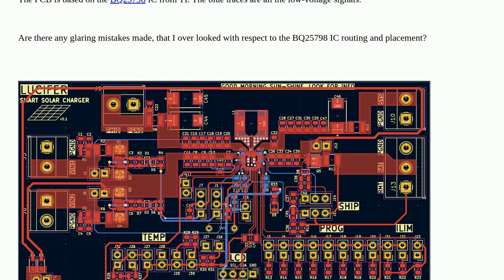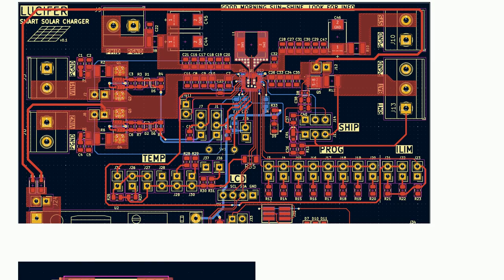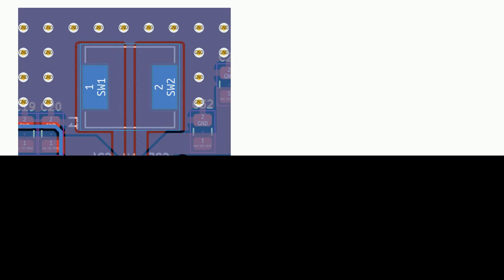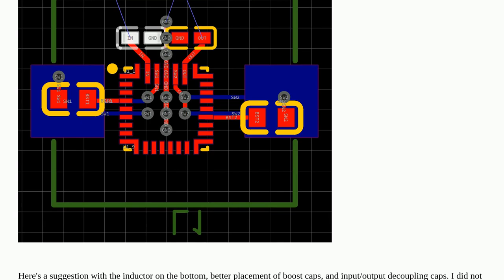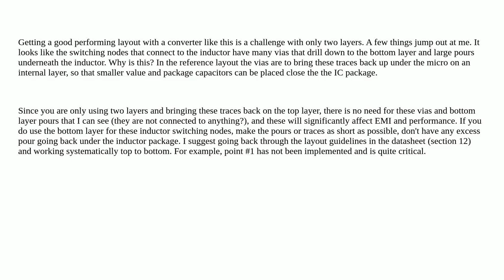Electronics: Is this a "good" PCB layout for the BQ25798 IC?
Is this a "good" PCB layout for the BQ25798 IC?

A special thanks goes out to the community

  pcb-design layout